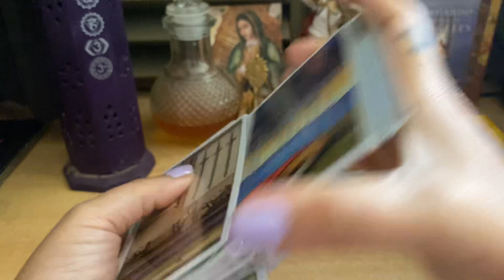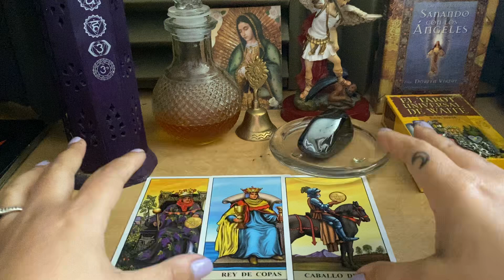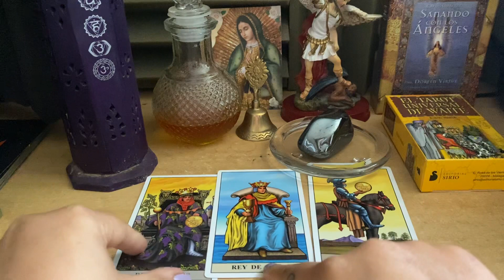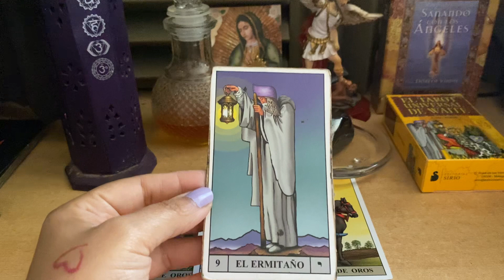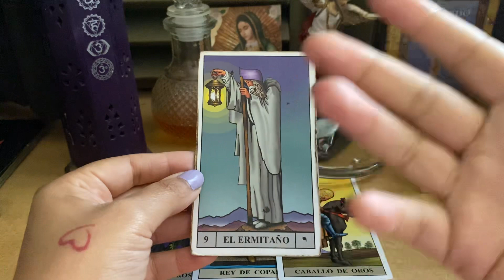Horóscopo del dinero sagitario ♐️ semana del 15 al 21 de Abril TE AYUDARÁN EN El TRABAJO